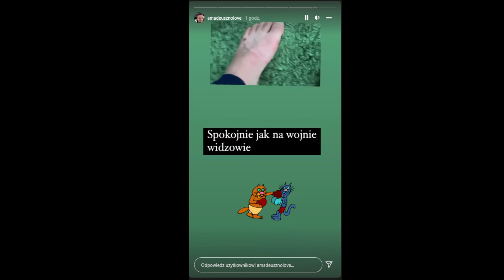AMADEUSZ FERRARI PODSUMOWUJE KONFERENCJE FAME MMA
Jeśli chcesz mnie wesprzeć z góry wielkie dzięki.